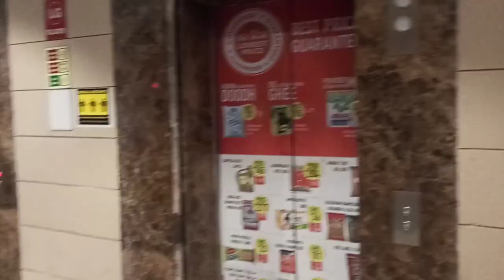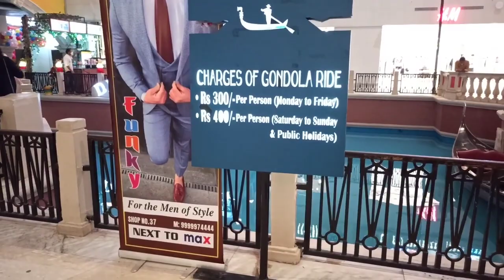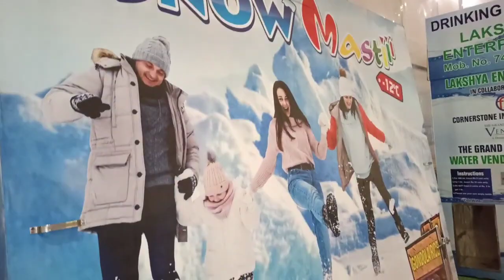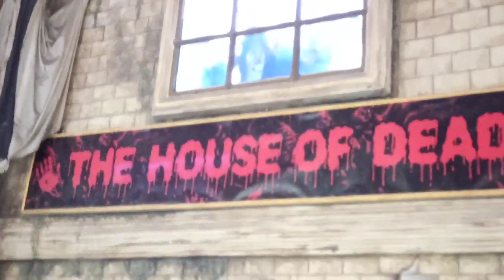Snow Masti Venice Mall Noida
Dosto yadi aap video mai use product lena chahte hain to link neeche diye gaye hain
Mic Use in Video
Mobile use in Video
Camera use in my videos
Light Use in Video-
Best Tripod for Youtube video-